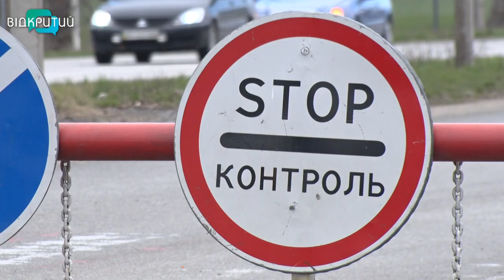На Дніпропетровщині працює 21 блокпост, де проводять температурний скринінг водіям та пасажирам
Температура в нормі-проїжджай далі. На кордонах Дніпропетровщині майже тиждень працюють контрольно-перепускні пункти - 4 стаціонарні та 17 мобільних. На блокпостах цілодобово чергують лікарі, поліція, Нацгвардія та рятувальники аби запобігти розповсюдженню коронавірусної інфекції. Один з таких пунктів розташувався біля селища Солоне